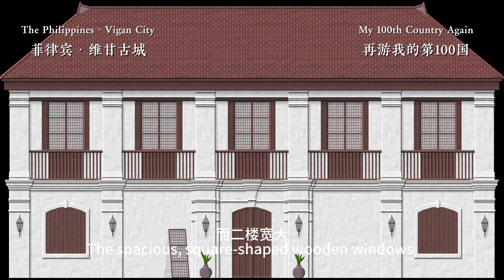Episode 8 | My 100th Country Again | The Philippines | Vigan Old City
Hi everyone, I'm a Chinese tourist, traveling around the globe. I hope to visit every country in the world. There are 193 United Nations member countries and I have been to 181. This Chinese Spring Festival, my family and I visited the Philippines. We like Vigan City, a Unesco World heritage site. It is a Spanish colonial town mixed with Chinese and local cultures. Please watch the video for details.